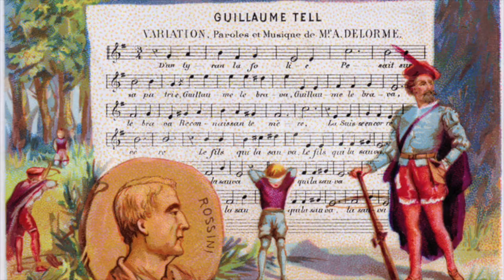Opera for Smarties: Popera Edition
This video is about the phenomenon of "popera" in the music world.